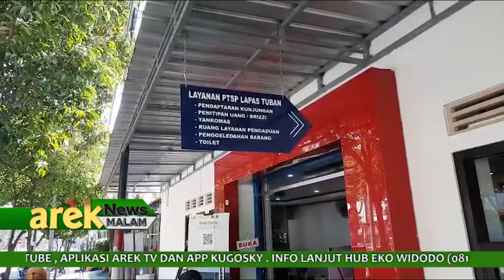TUBAN - LAPAS TUBAN KEMBALI BUKA LAYANAN KUNJUNGAN TATAP MUKA